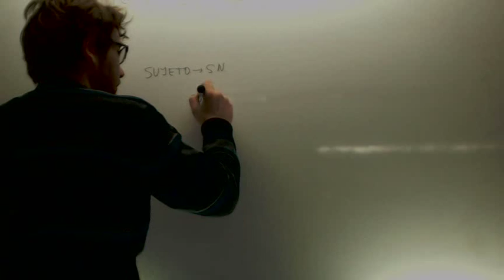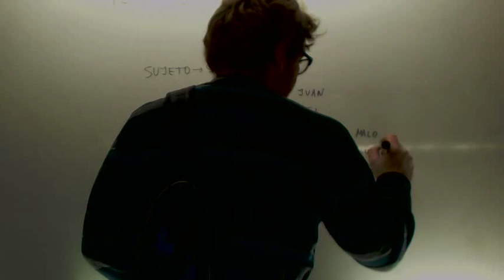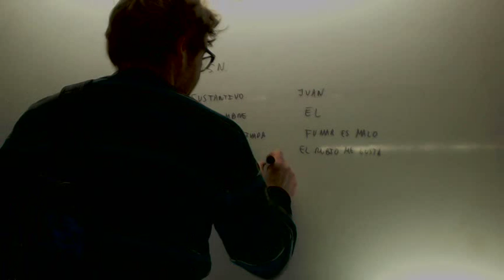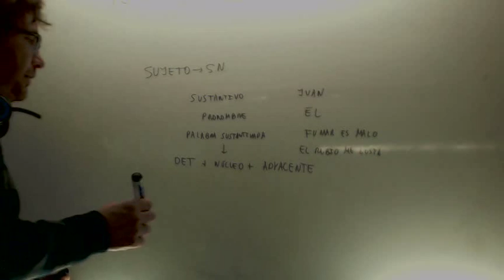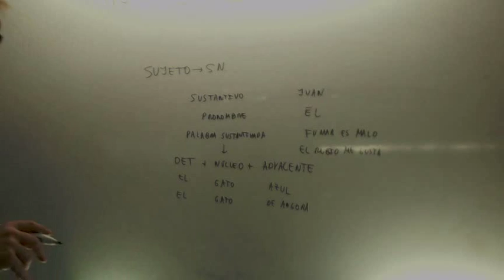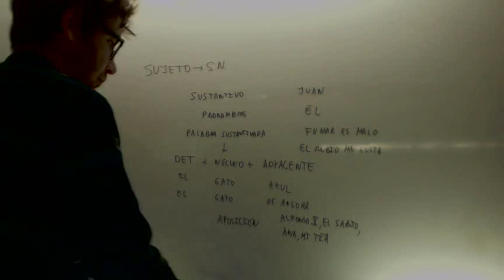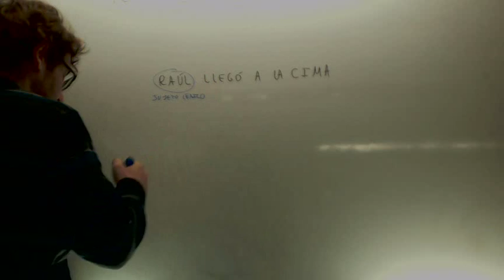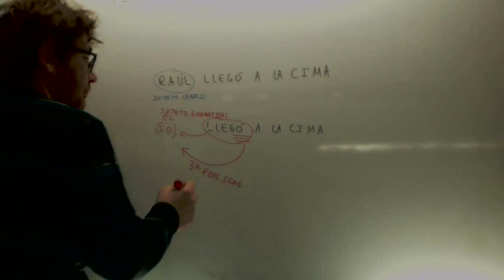Sujeto lexico y gramatical Lengua 2º ESO Academia Usero Estepona